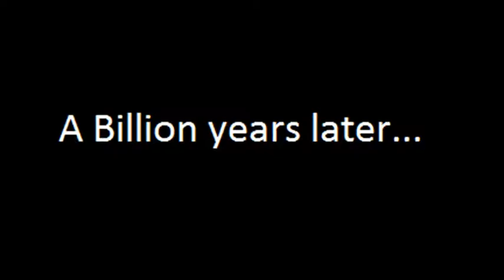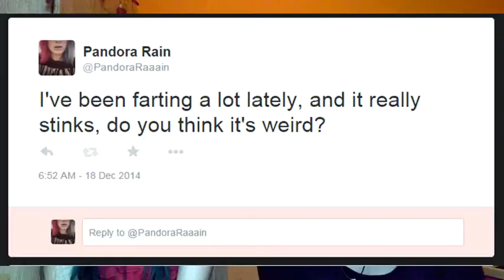Friendship Test With Pandora! Ft. Julia Zelg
In this video we test who's a better friend. Me? Or Julia? Watch to find out!